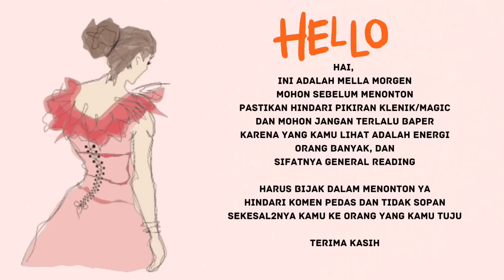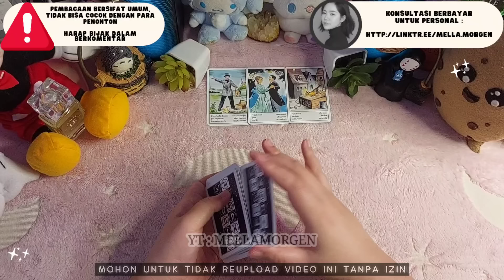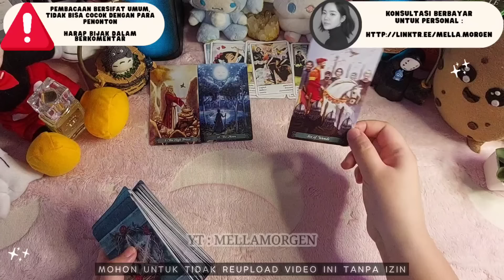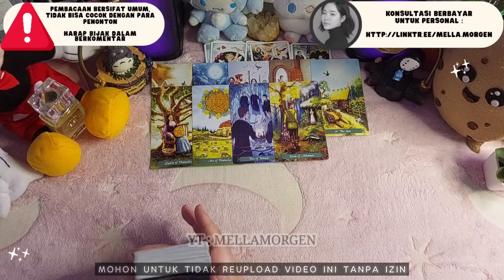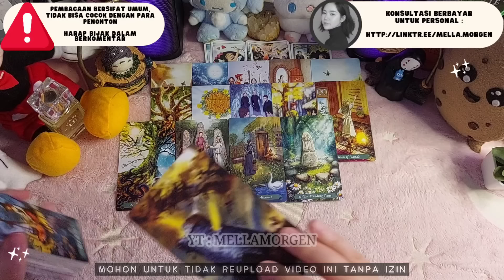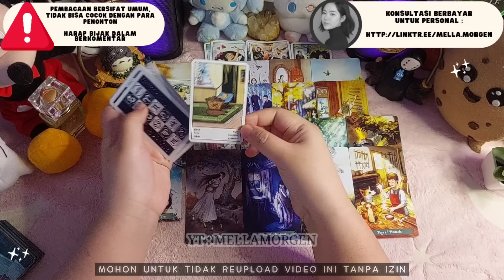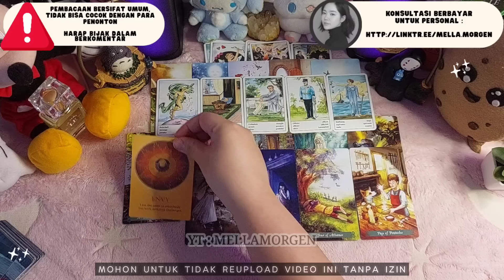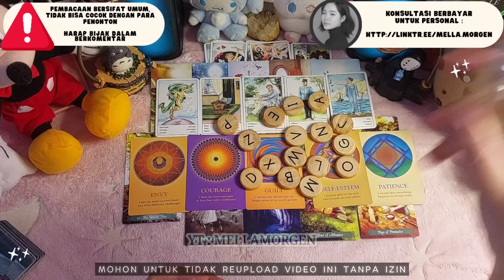❤️ Dia Merasa Bersalah Besar, Apa Akibatnya Padaku ?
Terima kasih

Terima Kasih ^^